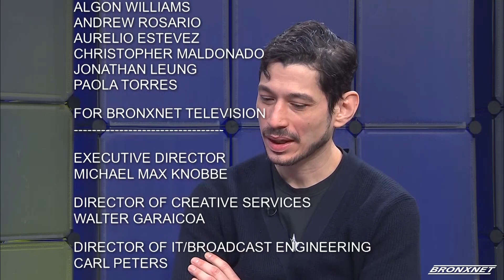Open | Las Borinqueñas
Kibin Alleyne is joined by Nelson Diaz-Marcano, the Playwright for Las Borinqueñas, to discuss his play which is about the contraceptive pill trials in Puerto Rico in the 1950s.